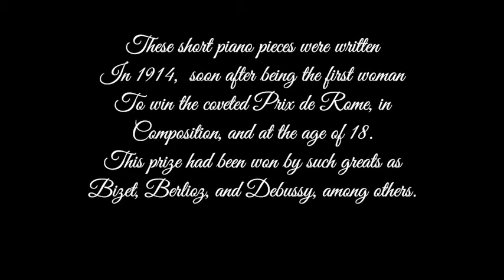Lili Boulanger: 2 piano pieces from Trois Morceaux